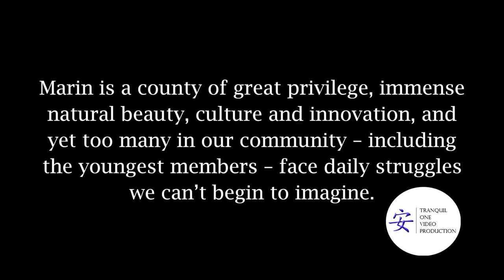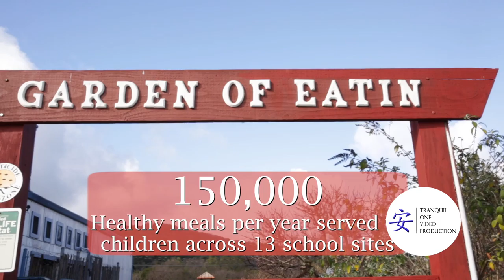Tranquil One Video Production | Sonoma County Videpgrapher | Valentines's Day Ball Foundation